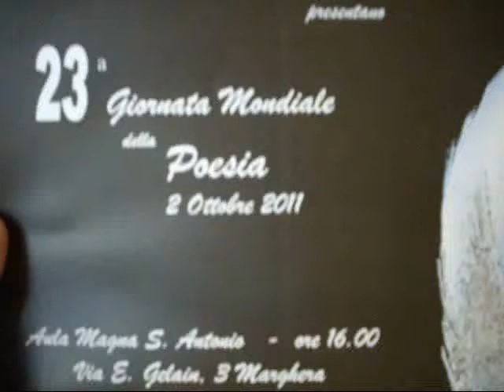Consegna targa del Presidente della Repubblica alla Giornata Mondiale della Poesia, 2 ottobre 2011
Il Presidente dell'"Associazione Poesia -- 2 ottobre" prof. Domenico Simi de Burgis consegna una targa del Presidente della Repubblica Italiana al sig. Gianfranco Vianello, presidente del Centro Francescano di Cultura di Marghera presso cui, nell'aula magna, è stata celebrata le 23^ Giornata mondiale della Poesia organizzata dall'Ass.ne Poesia -- 2 Ottobre.